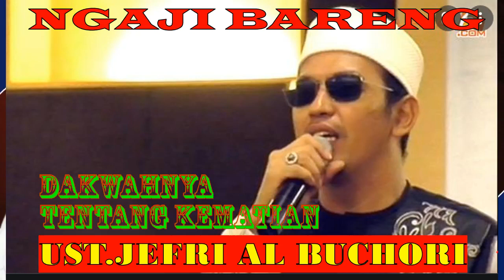USTADZ JEFRIAL BUCHORI...!!!TENTANG KEMATIAN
dakwah uje tentang kematian
selamat mengikuti